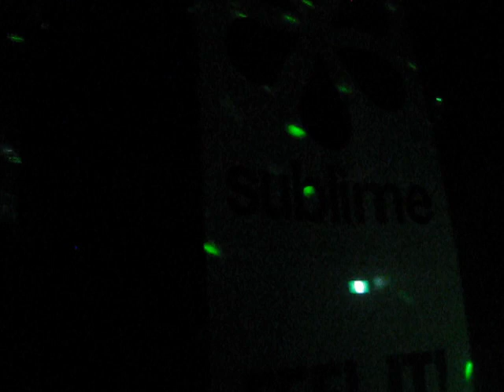DJ Ange Live @ Subculture Sydney (2)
Track playing is Andrew Rayel - Believe